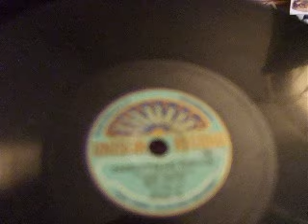"Xmas Bells" Abysmal Descriptive Ballad by Jack Juster Unison 639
Could this be a Lost Xmas Episode  of "The Archers ?"